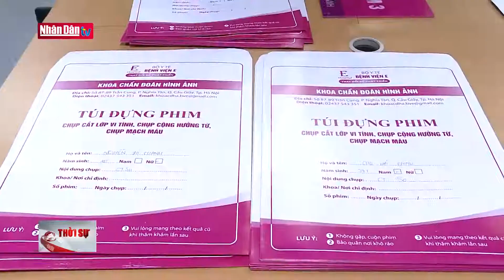Ứng dụng công nghệ 4D trong y tế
Ứng dụng công nghệ 4D trong y tế | Truyền Hình Nhân Dân
1. Dự Báo Thời Tiết Hôm Nay